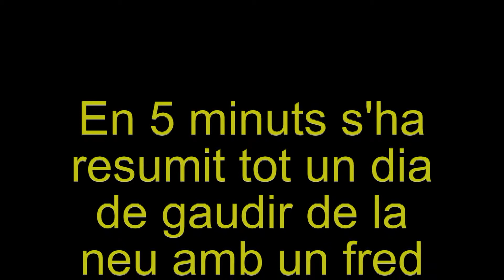Esqui de Muntanya 2010 La Vall de Galba i Camporells.flv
Sortida feta el 13 de Febrer amb un fred excepcional a la bonica vall de GALBA ens els confins del Capcir, sortim del poble d'Espousille situat entre les estacions d'esquí de PUYVALADOR i FORMIGUERES